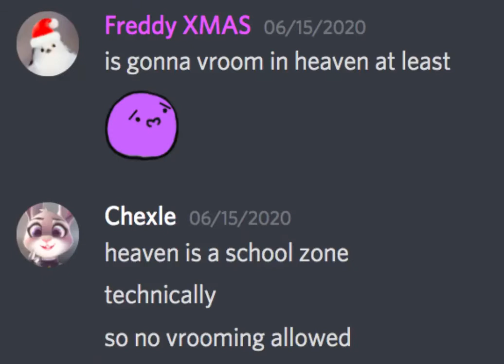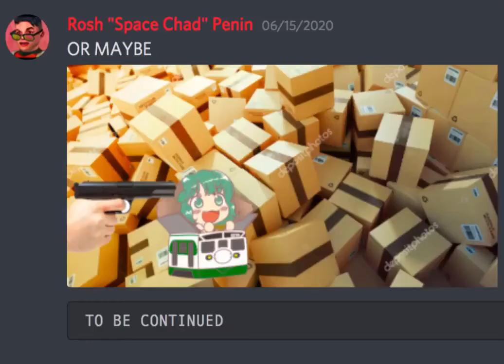Vroom vroom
Vroom vroom denied